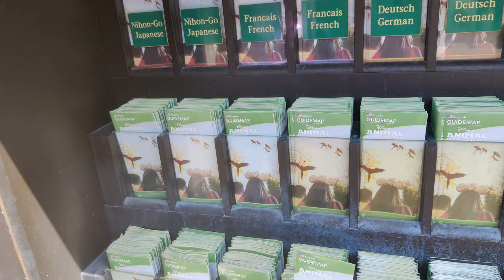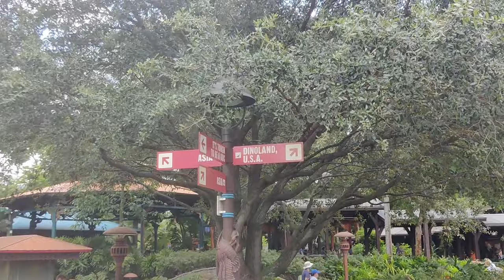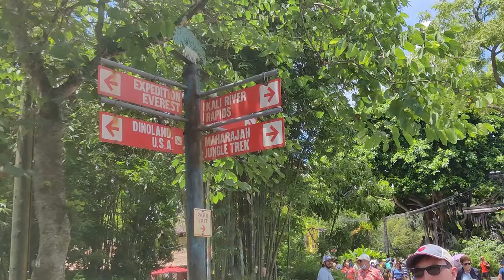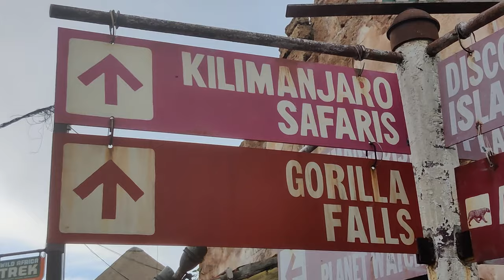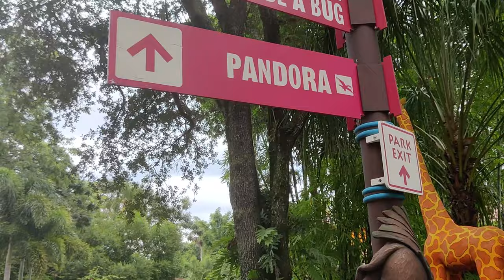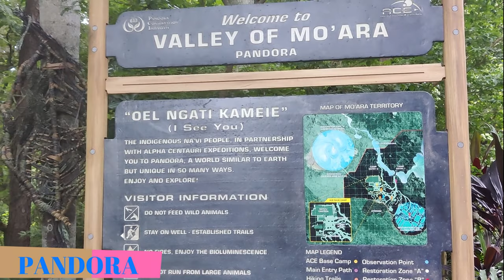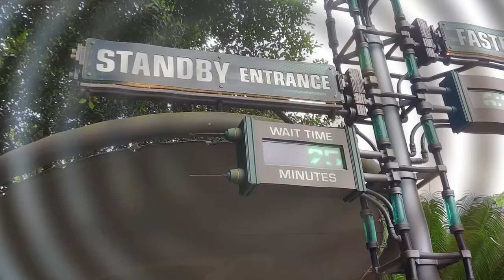🦁🐒DISNEY WORLD ANIMAL KINGDOM🐒🐘 4k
Sumate a nuestras aventuras pasando por las distintas tierras dentro de este impresionante parque. Hasta visitamos otro planeta!! Pandora, la tierra de Avatar.
Siganme en instagram @jimenitaviajera donde podran enterarse antes de lo que viene al canal y hasta quizas venir a visitarme a los lugares donde me encuentre grabando.